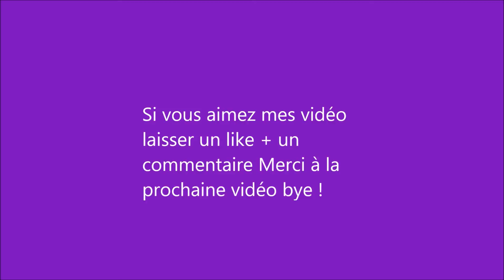Vidéo Spéciale !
Bonsoir à tous on se retrouve pour une nouvelle vidéo .